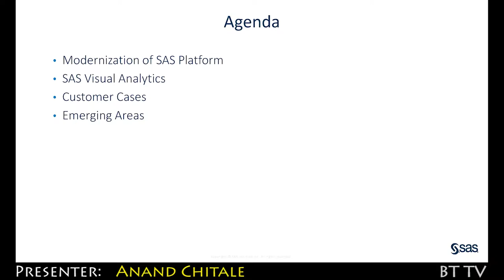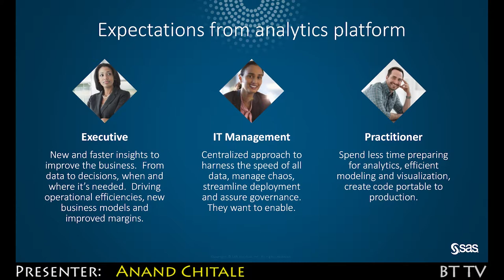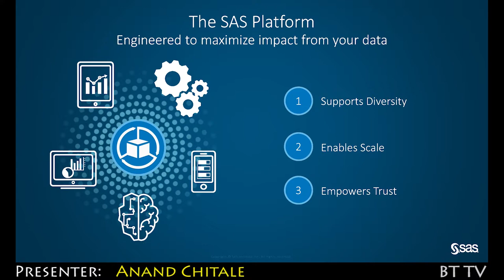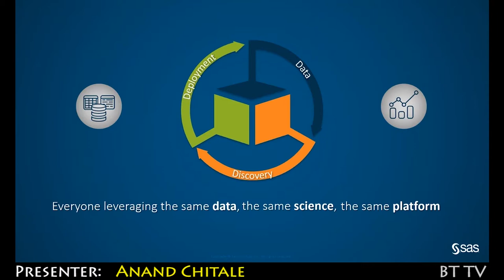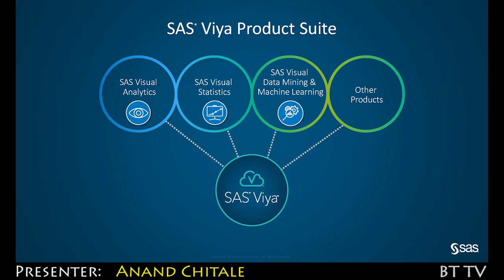2017 12 01 SAS Trailer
SAS Visual Analytics offers a market leading self-service data visualization and analytics platform to visually discover relevant relationships in your data from across multiple data sources, create and share interactive reports and dashboards, and use self-service analytics to quickly assess probable outcomes and make smarter, data driven-decisions.